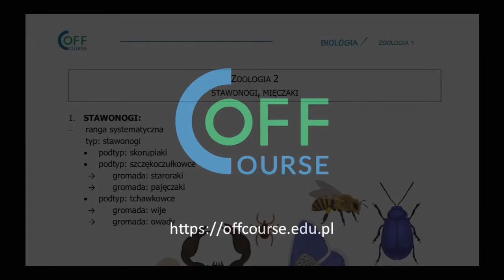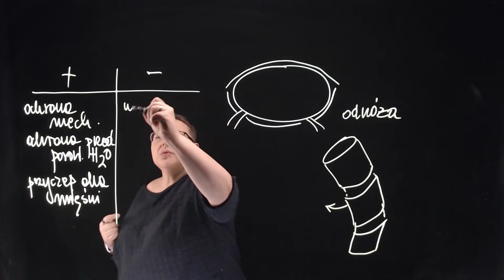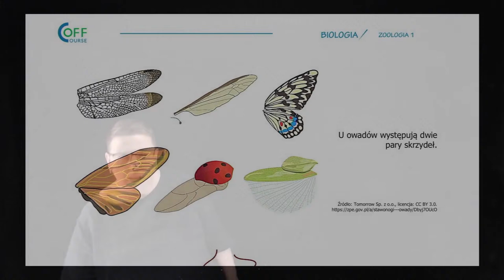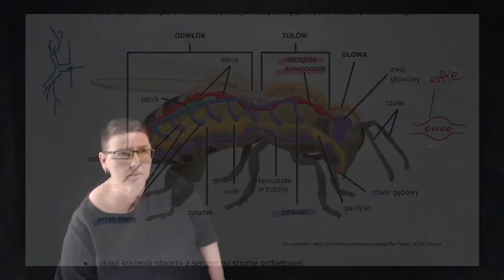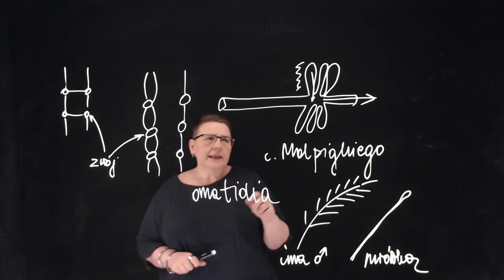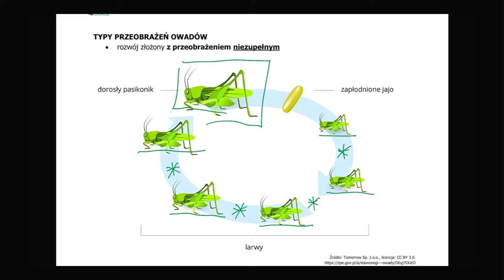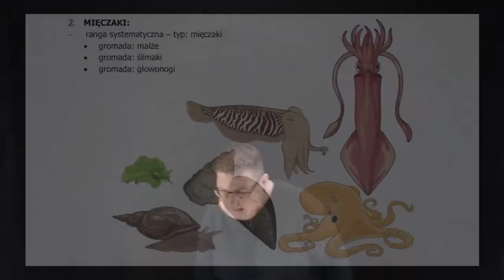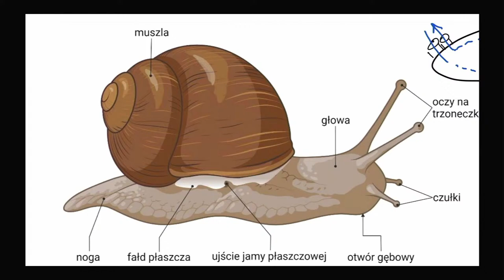Zoologia cz.2 - Stawonogi i Mięczaki - Spotkania maturalne Off Course z BIOLOGII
Kontynuujemy serię wykładów z zoologii w ramach spotkań maturalnych Off Course z biologii.
Podczas drugiego spotkania omówimy:
Stawonogi i Mięczaki

LIVE startuje o godz. 17:00 w sobotę, 19 lutego 2022 r.
Prowadzić zajęcia będzie mgr Anna Palińska, a na chacie czuwać dr Michał Jóźwiak.

Aby otrzymać materiały do tego spotkania oraz dostawać powiadomienia o kolejnych - zarejestruj się na stronie

Podobał Ci się ten wykład? Sprawdź naszą ofertę na naszej stronie